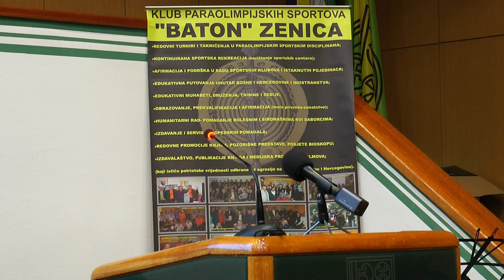BATONOVE PRIČE - PROMOCIJA KNJIGE - ZENICA 2017. (IML TV)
IMLTV.PRRSS